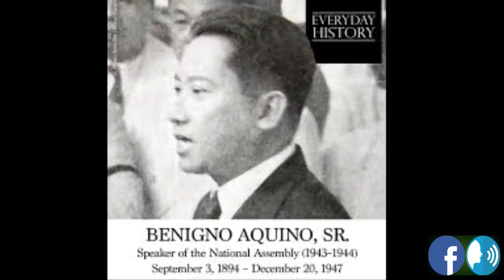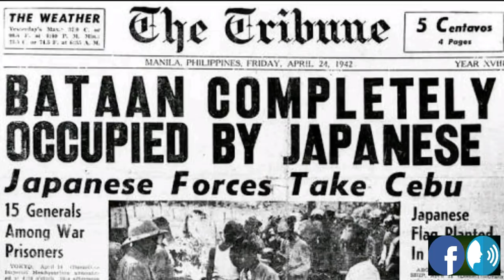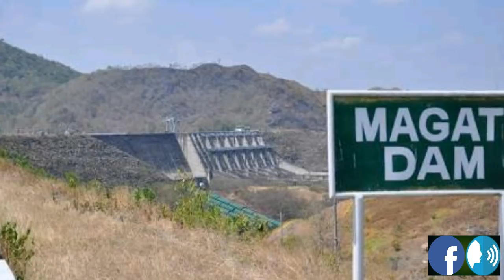" Ferdinand Marcos and Corazon Aquino Facts and Trivias"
Philippine facts and trivias. about Corazon Aquino and Ferdinand Marcos.

Sources:

The Philippines (A Story of a Nation) by Augusto V. De Viana/ p.275-276, p.330-331, p.343-344, p.326, p.346